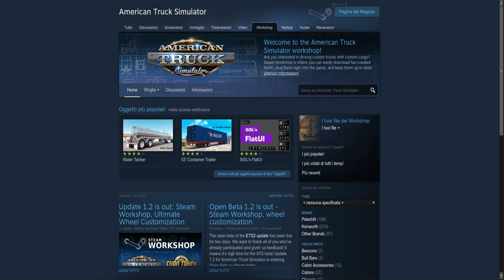Country! - American Truck Simulator recensione ita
Ho provato ATS per voi, grazie alla SCS Software, questo è quello che ne penso.